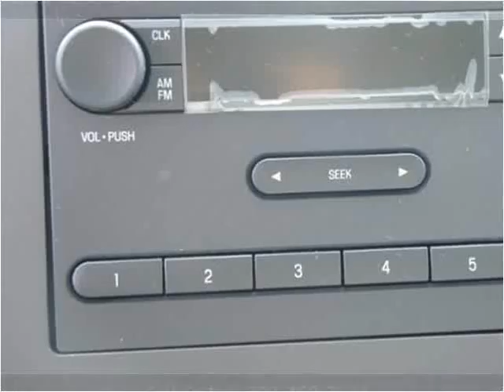2016 Ford E350 New Cars Manassas VA